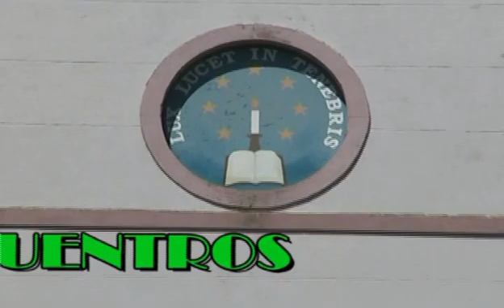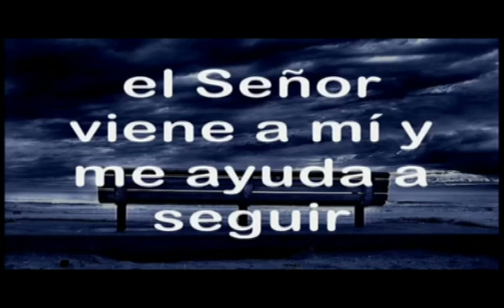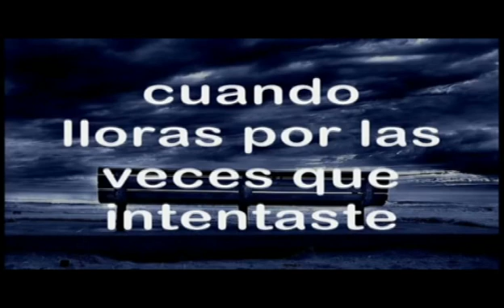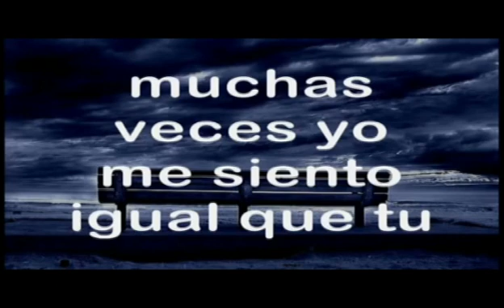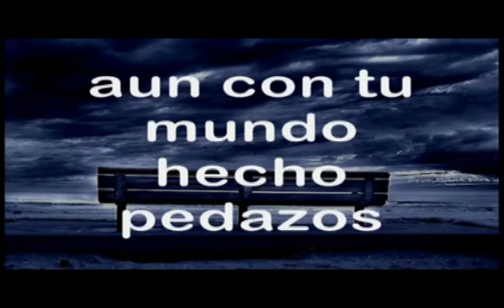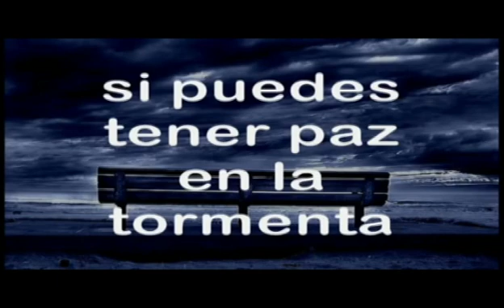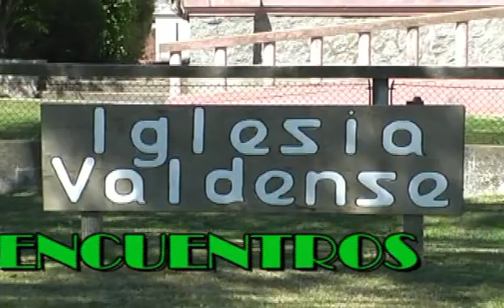Encuentros predica de la pastora Luz María Long por consultas al 099 806 848 hoy con Pancho Martell